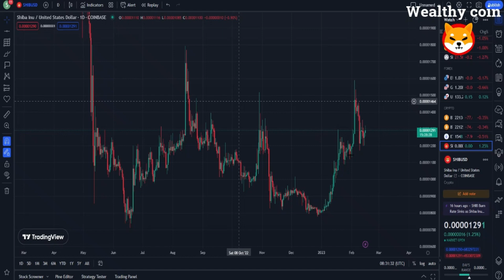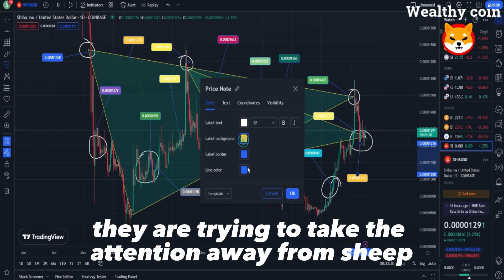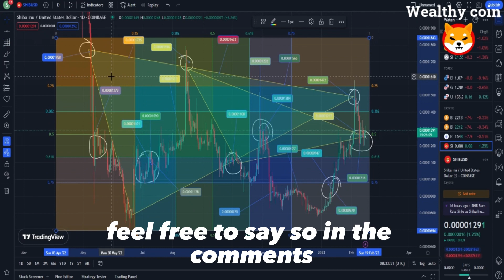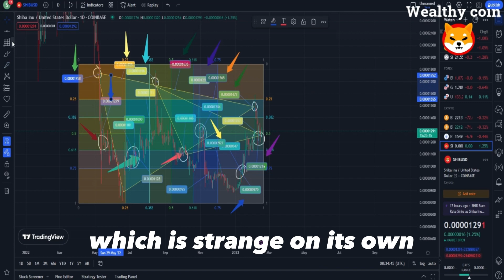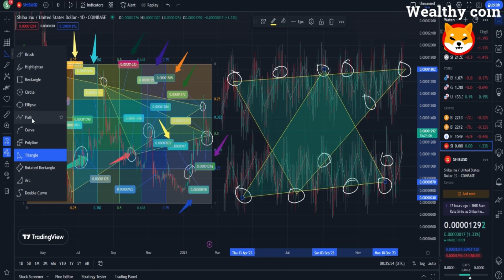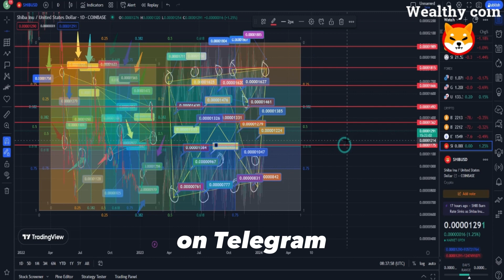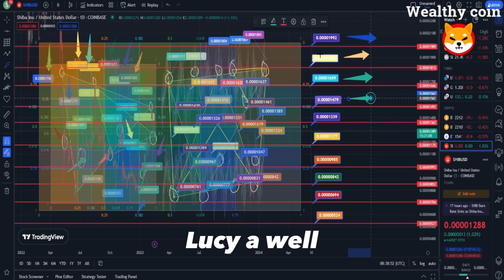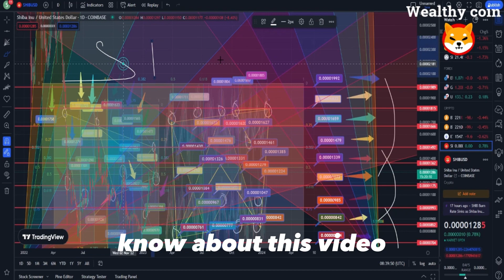SHIBA INU TO DELETE THREE ZEROES THIS BULL RUN!? Can dropshopping (Shopify) accept Shiba inu??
Dropshopping Shopify,
Dropshopping,